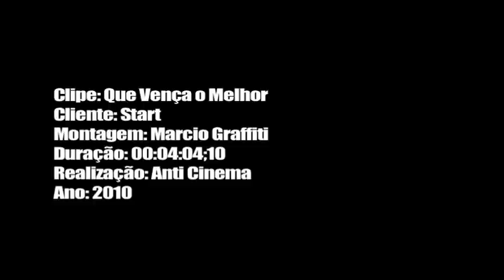Que Vença o Melhor / Start (Making Off)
"Que Vença o Melhor" é o single do Grupo Start que estreia os trabalhos de 2010, faixa produzida e gravada no 470 com auxilio e participação de Iky Castilho.
É isso "Start Na Porra Do Bagulho" prometendo fazer muito barulho no fim de 2010

Making Off
Filmagem: Vivi Cunha
Montagem: Marcio Graffiti
Realização: Woow Mag e Coletivo Anti Cinema
Ano:2010